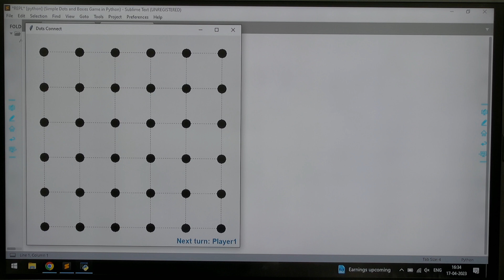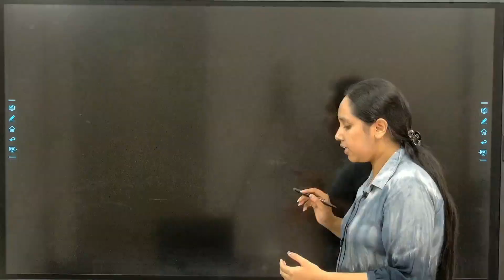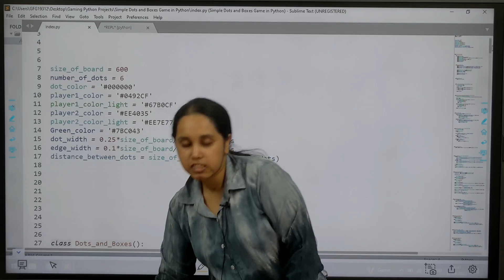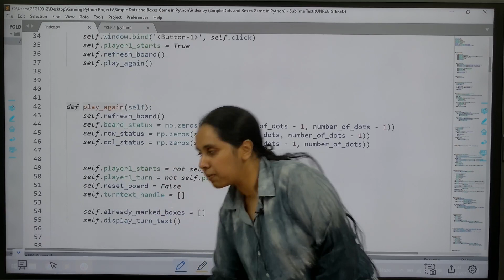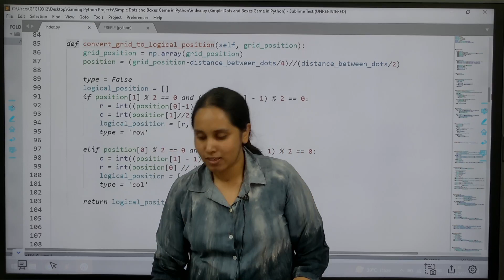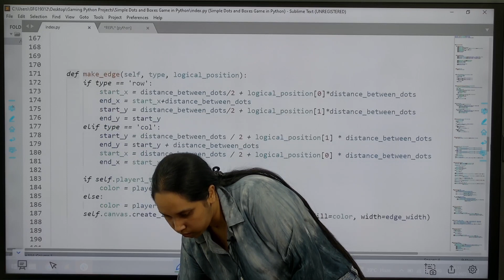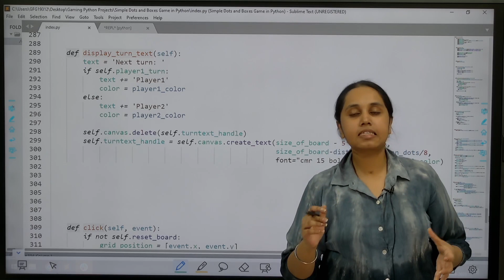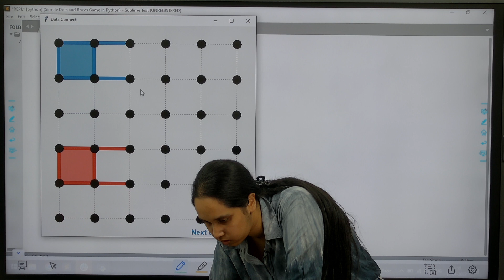Gaming Project : Dot Connect using Python | GeeksforGeeks School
Looking for an exciting project to develop your programming and design skills? Join us for Dot Connect! In this project, you'll create a challenging and addictive game using Python, while also showcasing your creativity by designing graphics and sound effects. Perfect for school students in 12th class, come join us and discover the world of game development!